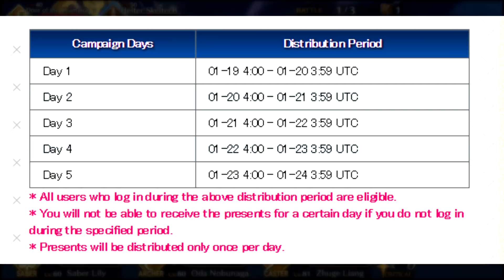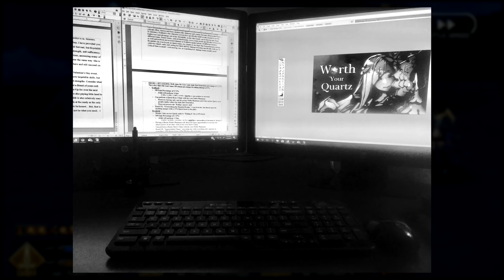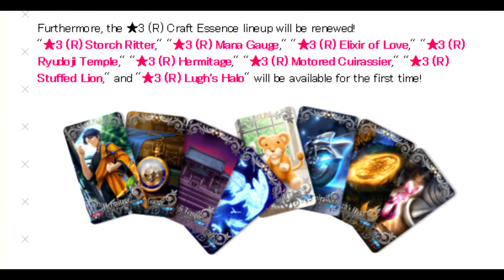2 Million Download Campaign NEWS!! | Chaldea Gurus (CG)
2 Million Download Campaign!
Lots of news! Let's talk about it!

► Like what you see and want to go a step above to show your support?

► Special thanks to our Patrons:
NelCelestine
LuckyNo5
Albireo
Tyranee

Shelton Kimmons
blind0wl123
Subset Tyro
jinyang xia
Chanrithy Thou
Steel Ideal
Alex Armstrong
NelCelestine
Daki
YasashiiFuyu
Sean Haynes
Albireo

► We're also on Instagram: chaldea_gurus